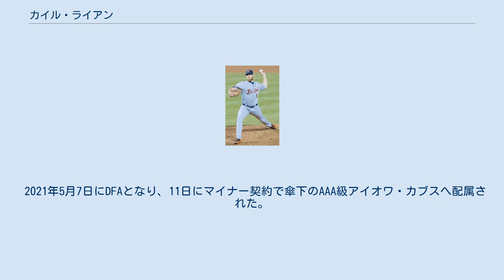カイル・ライアン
カイル・ライアン（Kyle Ryan, 1991年9月25日 - ）は、アメリカ合衆国フロリダ州ポーク郡オーバーンデール出身のプロ野球選手（投手）。
左投左打。
 2010年のMLBドラフト12巡目（全体373位）でデトロイト・タイガースから指名され、プロ入り。
契約後、傘下のルーキー級ガルフ・コーストリーグ・タイガースでプロデビュー。
12試合に先発登板して2勝4敗、防御率4.17、46奪三振を記録した。
 2011年はA級ウェストミシガン・ホワイトキャップスでプレーし、24試合に先発登板して6勝10敗、防御率3.15、99奪三振を記録した。
 2012年もA級ウェストミシガンでプレーし、28試合に先発登板して7勝8敗、防御率3.74、105奪三振を記録した。
 2013年はA+級レイクランド・フライングタイガースでプレーし、24試合に先発登板して12勝7敗、防御率3.17、90奪三振を記録した。
 2014年、マイナーではAA級エリー・シーウルブズとAAA級トレド・マッドヘンズでプレーし、2球団合計で26試合に先発登板して10勝10敗、防御率3.95、98奪三振を記録した。
8月30日にダブルヘッダー限定ルールにより即昇降格が可能な26人目のアクティブ・ロースターの補充選手として、メジャー初昇格。
同日のシカゴ・ホワイトソックスとのダブルヘッダー2試合目でメジャーデビューし、初登板初勝利を挙げた。
以降5試合は全てリリーフとしての登板で、この年メジャーでは6試合（先発1試合）に登板して2勝0敗、防御率2.61、4奪三振を記録した。
 2015年は16試合（先発6試合）に登板して2勝4敗、防御率4.47、30奪三振を記録した。
 2016年は左のリリーフとしてメジャーに定着し、56試合に登板して4勝2敗、防御率3.07、35奪三振を記録した。
 2017年、メジャーでは4月に8試合登板したのみで、4月27日以降はAAA級トレドで過ごした。
オフの11月3日にマイナー契約となった後、7日にFAとなった。
 2018年1月9日にシカゴ・カブスと契約したが、メジャー昇格はなかった。
オフの11月2日にFAとなったが、11月28日にカブスとメジャー契約で再契約した。
 2019年4月5日、苦戦するカブスのブルペンを再編するためにメジャー昇格した。
この年はメジャーに再定着し、73試合に登板して4勝2敗、防御率3.54、58奪三振を記録した。
 2020年は18試合に登板して1勝0敗1セーブ、防御率5.17、11奪三振を記録した。
 2021年5月7日にDFAとなり、11日にマイナー契約で傘下のAAA級アイオワ・カブスへ配属された。
6月20日にメジャー契約を結んでアクティブ・ロースター入りした。